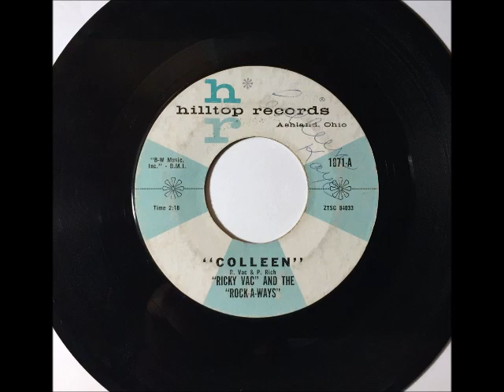Ricky Vac & The Rock A Ways - Colleen ~ teen doo wop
Rare vocal group. with a fantastic bass man